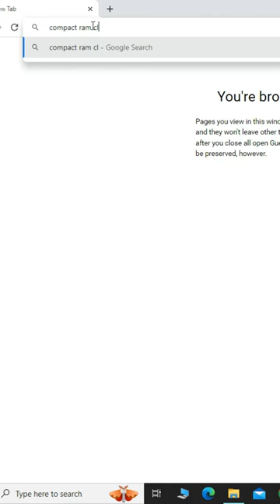How to clear cache memory PC/laptop | Freed-up computer Ram | Speed-up your computer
how to clear computer ram
how to clear computer cache
how to clear laptop cache
how to clear computer free memory
freed-up your pc space
How to speed your computer performance
how to optimize your computer speed